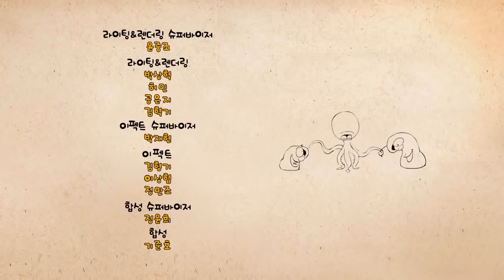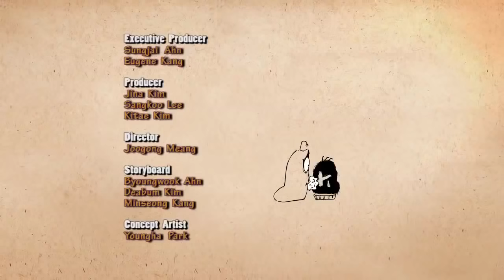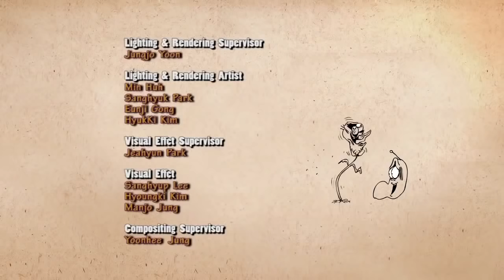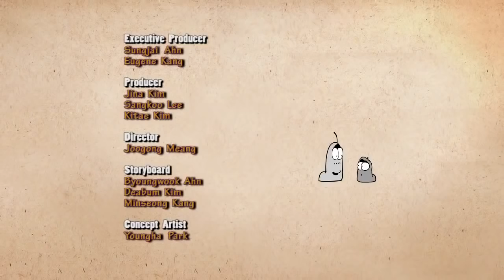LARVA ❤️ The Best Funny cartoon 2017 HD ► La OLD FRIEND ❤️ The newest compilation 2017 ♪♪ PART 51